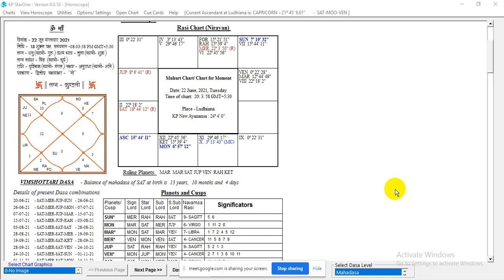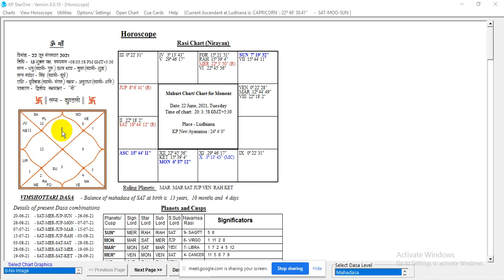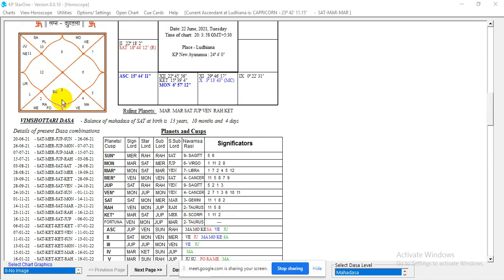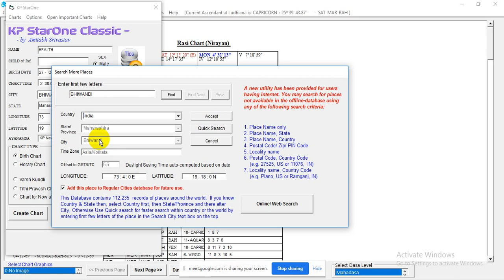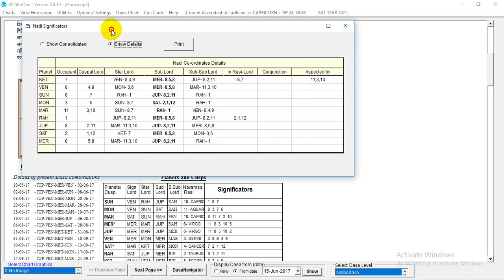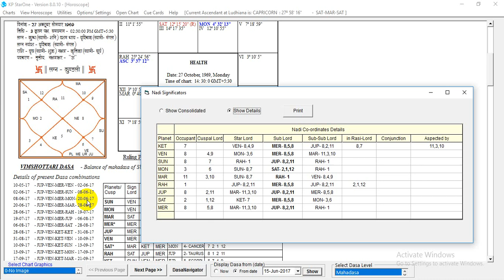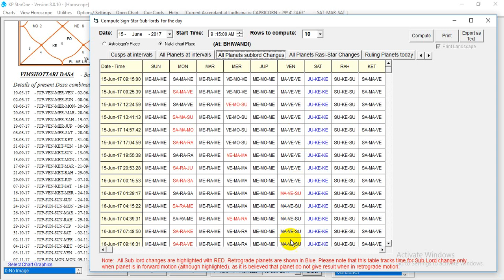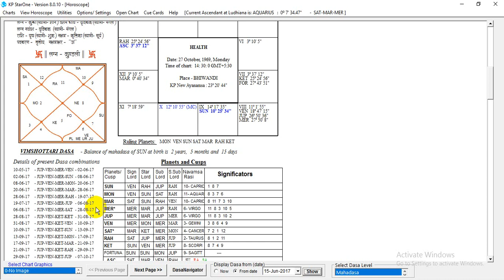KP ASTROLOGY TUITION ONLINE CLASS ON LONGEVITY